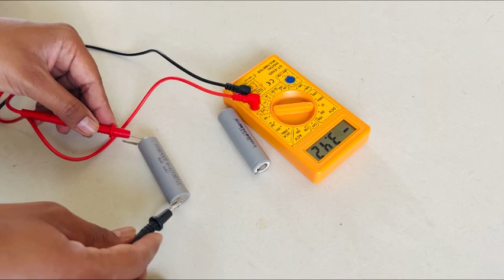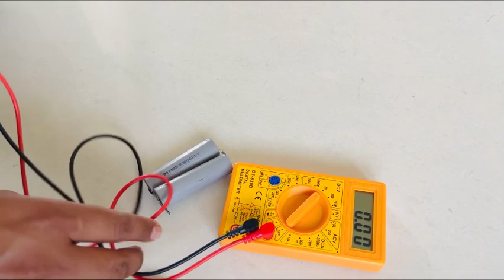How To Make A Power Bank | Fast Charging Power Bank | 10,000 MAH | 2025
How to make power bank at home - a simple rechargeable powerbank anyone can make at home.